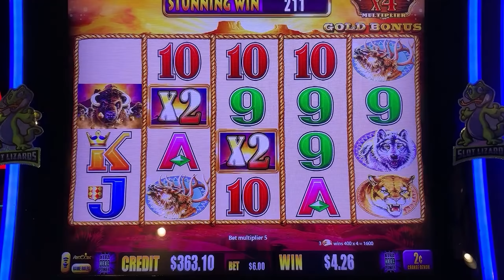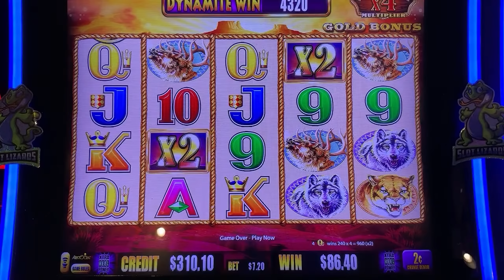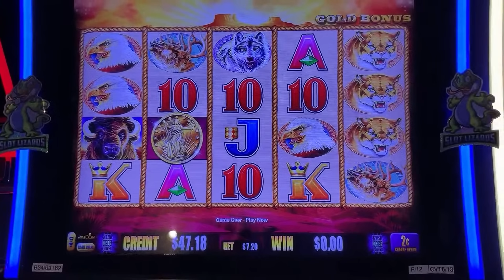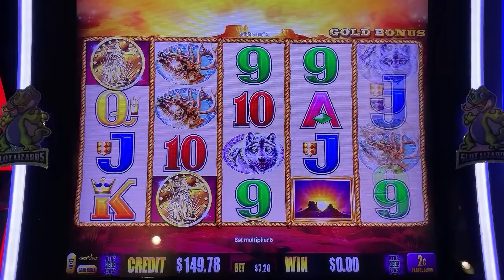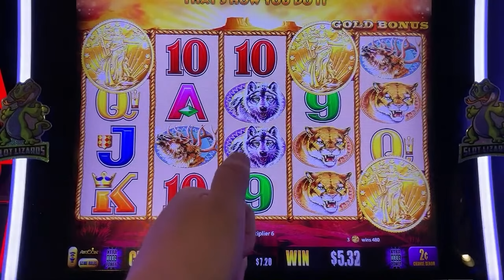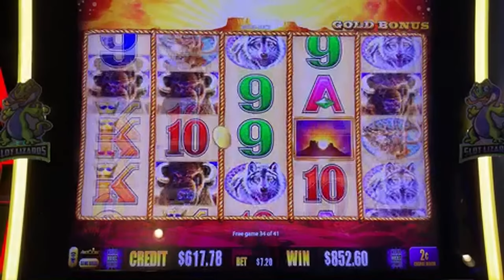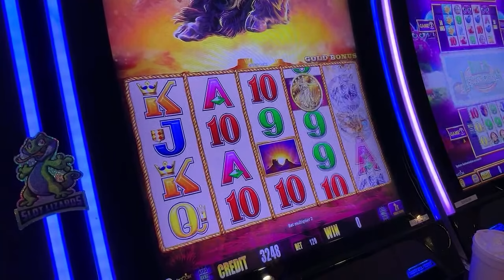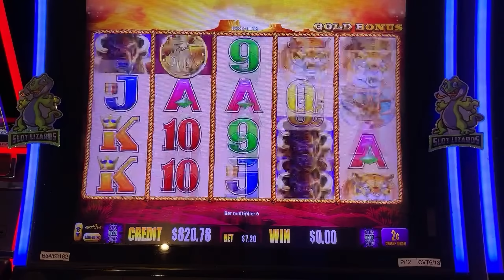AWESOME COMEBACK JACKPOT! BONUS BONUS BONUS! Buffalo Gold Slot LIVESTREAM HIGHLIGHT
Check out this Livestream Highlight! We play a session of Buffalo Gold slot and hit an awesome comeback jackpot with 5K! We had so bonus bonus bonuses it was just insane in this action packed session! We want to have the most fun we can have!!! Yeah Buddy!

Any Package Mail to:
10040 W Cheyenne Ave Ste 160